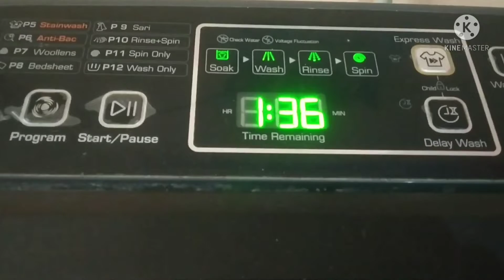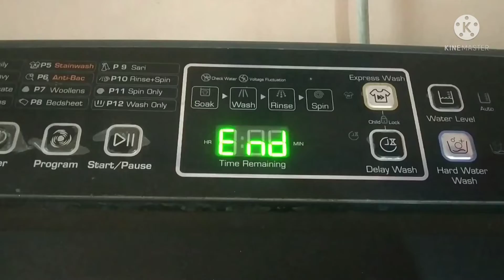ऐसा किस-किस के बच्चे करते हैं